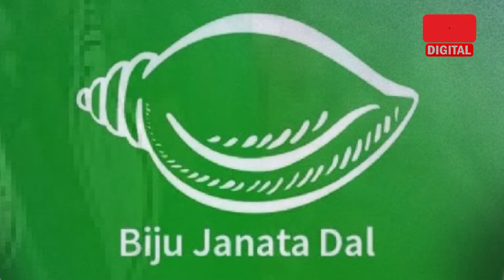Gopalpur MLA Pradeep Panigrahi Prepare Masterplan to Defeat BJD in 2024 Odisha Election | VK Pandian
ପ୍ରଦୀପଙ୍କ ଗଣିତ, ବିଜେଡି ପାଇଁ କାଳ । ଦକ୍ଷିଣରେ ଧରାଶାୟୀ ହେବ ବିଜେଡି